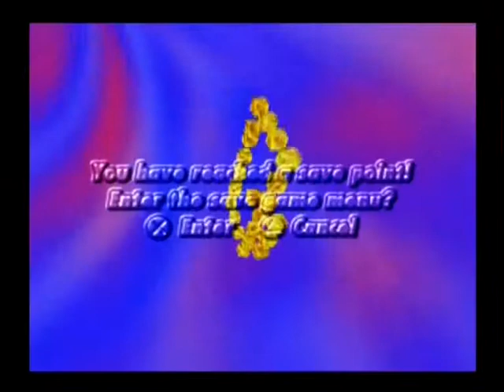Kula World - PSX - Part 2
The second set of levels from the legendary playstation game Kula World.

If you want to send me a friend request, this is my PSN id:  ismael4790